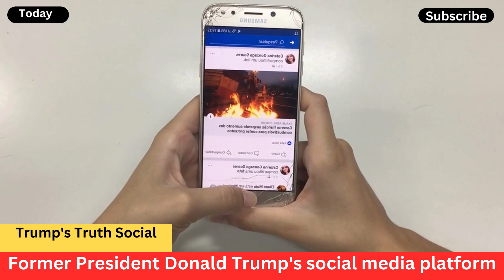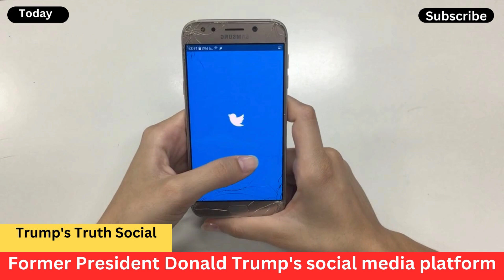Trump's Truth Social Enters Stock Market with DJT Ticker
Trump's Truth Social Enters Stock Market with DJT Ticker: A Look at the Merger and Financial Prospects

Former President Donald Trump's social media platform, Truth Social, will soon be traded on the stock market using the symbol "DJT." This move comes after a merger between Trump's company and a special type of company called a SPAC, which helps private businesses become public without the usual process of an IPO. Essentially, a SPAC is like a shell company that merges with a private business to make it publicly traded.